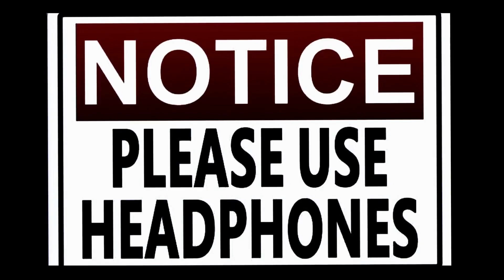ROOM NO.10 TELUGU TRAILER |SIRCILLA CHINNOLLU | SHOT ON PHONE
horror telugu short film
Room no.10 telugu short film trailer
SHOT ON SMARTPHONE
Title : ROOM NO.10
Directed by : GPK
Editing : GPK
Cameraman : Krish
Cast : vinay thavutu , Vicky jordan, Sathwik ,Naveen
Production : SIRCILLA CHINNOLU

Note : Need Female Actors (dm to sircilla chinnollu)